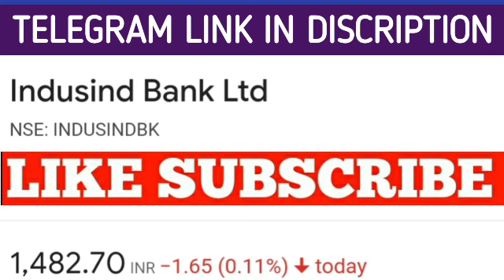Indusind bank share latest news | indusind bank share price